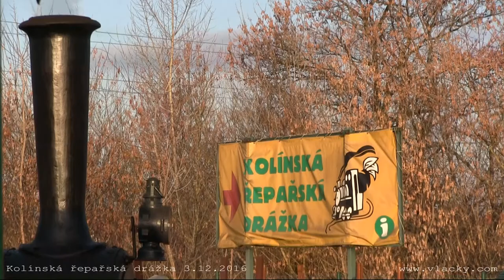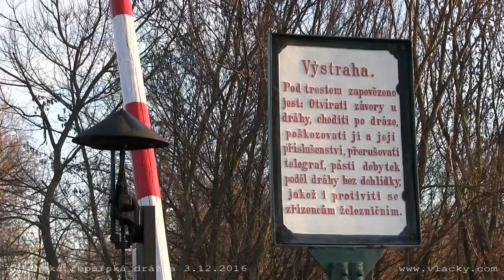Kolínská řepařská drážka 3. 12. 2016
Parní provoz s replikou lokomotivy Orenstein & Koppel 40HP